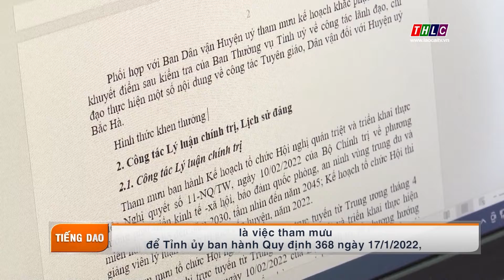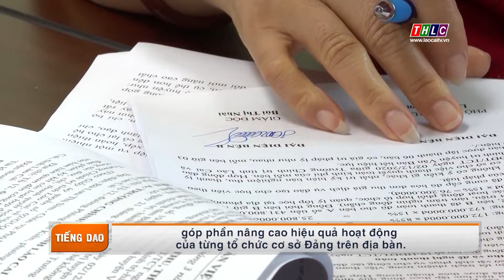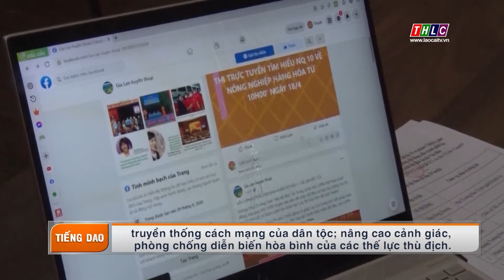Thời sự tiếng Dao (3/8/2022) | THLC